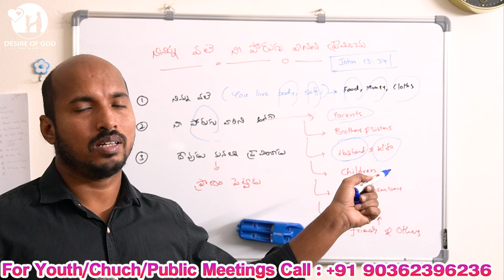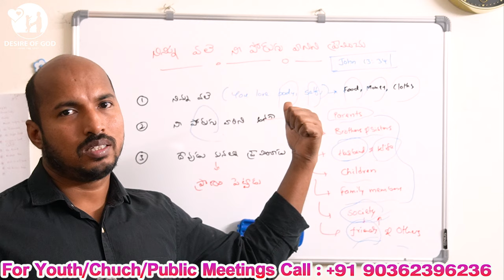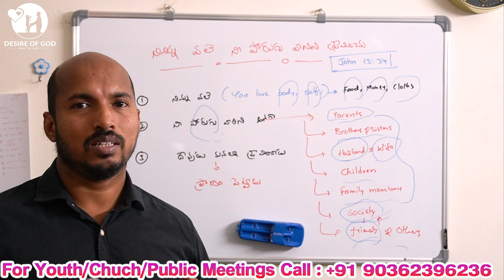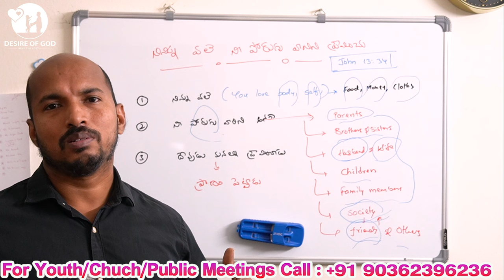నిన్నువలె నీ పొరుగువారికి ప్రేమించండి అనే మాటల్లో వాళ్ళు లేరా?PatiPrasad